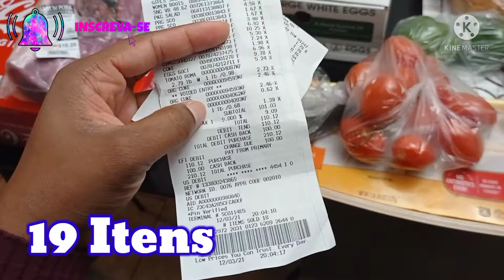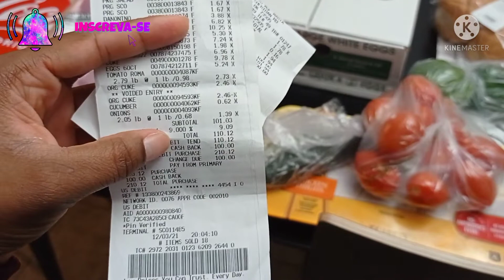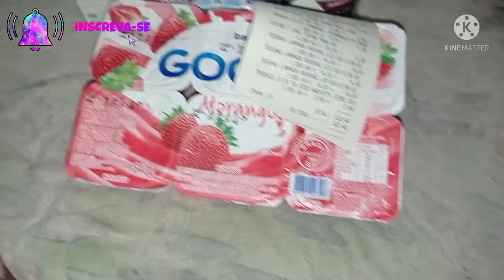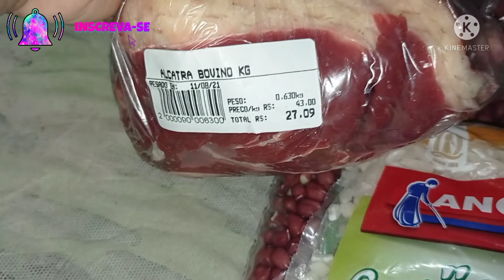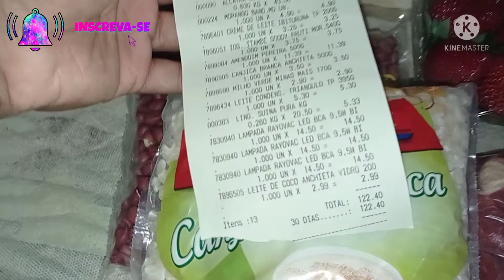O Que Compramos Com 120 Dólares Nos EUA 🇺🇸 E 120 Reais No Brasil 🇧🇷?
Assista Aos Vídeos Anteriores.